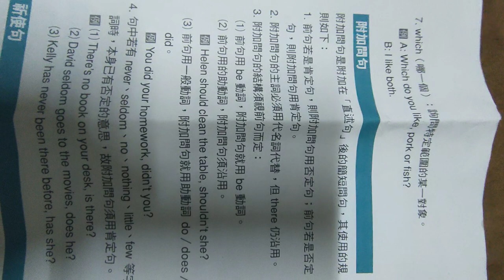VID20240426#Wh問句 （疑問詞6w 1h）英語句型總整理 參考康軒教材